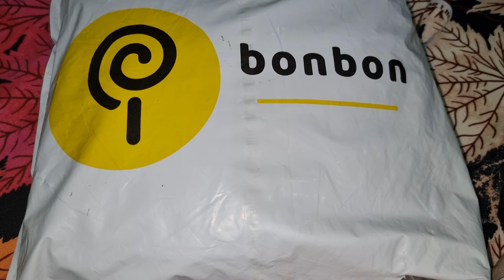My shopping from Bon Bon Kids | Kids T Shirts | Kids Twin sets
Hello everyone, this is Maria. I love blogging about anything & everything - Working as a Head of PMO in a corporate giant, a makeup enthusiast, a homemaker & most importantly a mother. A very ordinary woman with a daily routine life just like yours. An A+ securing geek according to some people :) Professionally certified from Microsoft, Google, ITIL, PMI, LUMS & NUST-PDC.  My makeup certifications include Advanced Makeup Course from LONDON COLLEGE OF MAKEUP DUBAI, International Makeup Association, Makeup master classes by Eiman's Makeup Lounge, Porcelain Salon, Cyma's Beauty Lounge, Online makeup classes from Aniqa Face Artist, MadeupShaheer, Color Theory class from Fatima Bukhari; Makeup Photography class from MadeupShaheer, Makeup Editing class from MakeupByAlees

This channel is my escape from the reality where i blog about my travel experiences, my shopping hauls, my product reviews and just my views about social concerns. Being in the field of project management, i have a strong inclination towards everything that improves productivity and the quality of life. You will see many videos on my channel that will help you improve your time management, stress management & productivity. Self care & self improvement are very important part of my own life and I believe we are all improving ourselves with every passing day. I will share tips and tricks to not only improve your health, your lifestyle, but also your mental health and well being. Being a mother, I will share parenting hacks and techniques which helped me being a better parent and practices to teach kids without pressurizing or suppressing them. I will be sharing fun activities with kids which will keep them busy and make them learn new stuff at the same time.